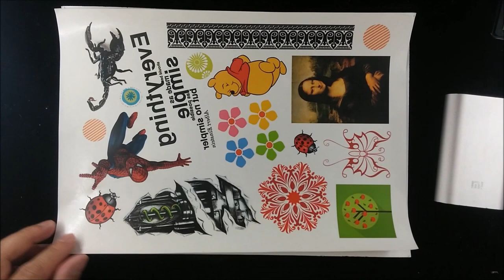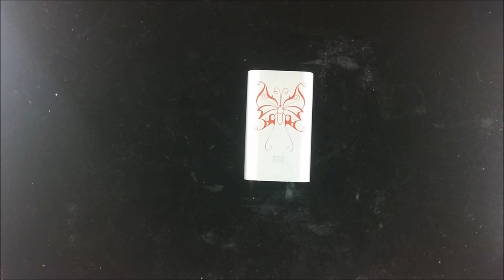DIY Transfer Image to Metal Surface II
We sell this image transfer kit on Ebay
Transfer image to metal surface with using our image transfer kit, and add metallic effect to the image